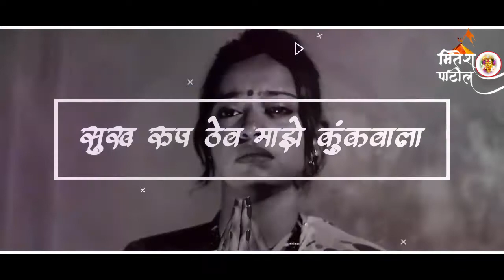Aai Majhi Satwachi Karlayachi Ekvira Mauli | Aagri Koli Whatsapp Status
album,

" мιтεsн ραтιℓ"
And Click on Bell 🔔 Button so that you will Never Miss Any videos from Me.